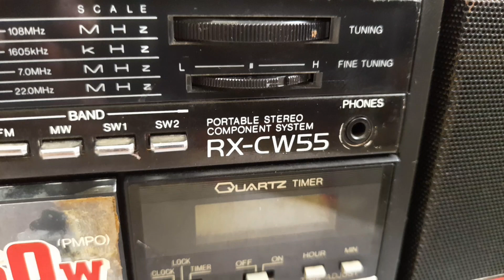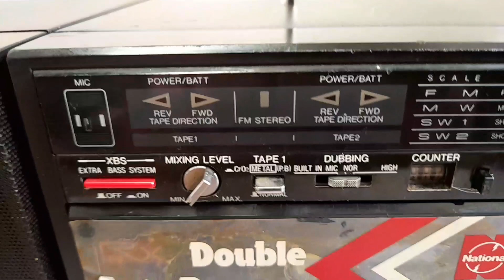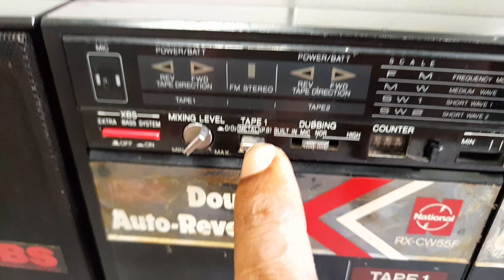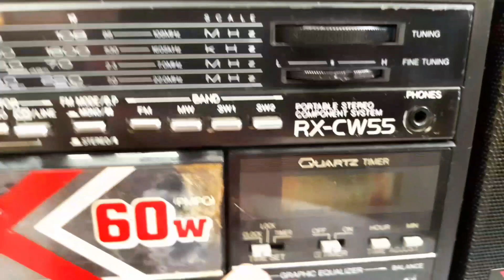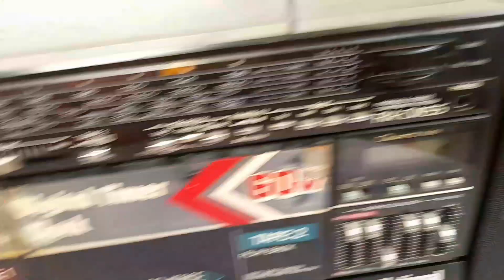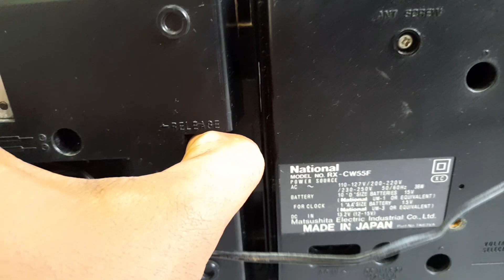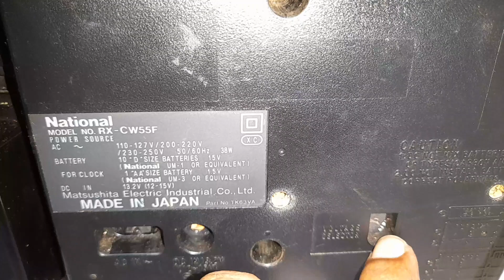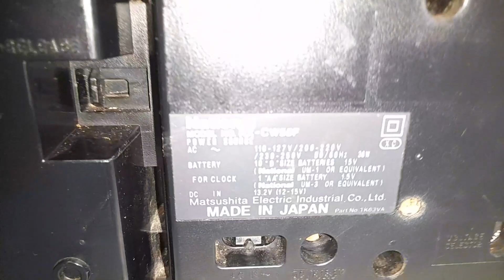national AFD RX CW 55 full Malayalam review 📻vinaudios 🔊നാഷണൽ AFD മലയാളം റിവ്യൂ vin audios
national AFD RX CW 55 full Malayalam review 📻vinaudios 🔊നാഷണൽ AFD മലയാളം റിവ്യൂ vin audios cassette player full inside review